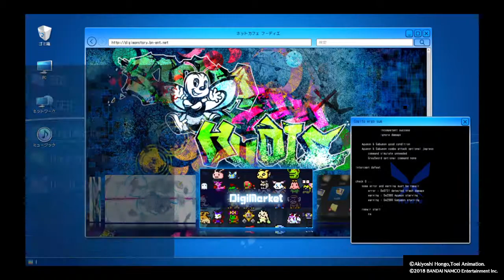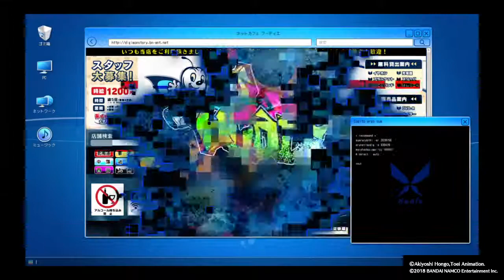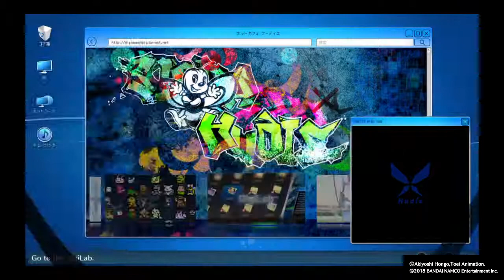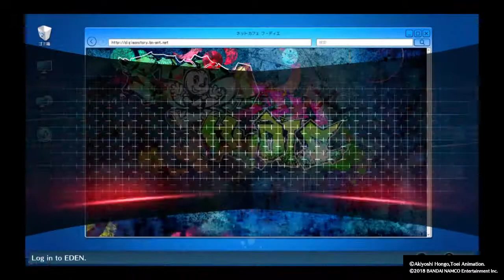Story mode chapter 3 part 1 Digimon Story: Cyber Sleuth - Hacker's Memory